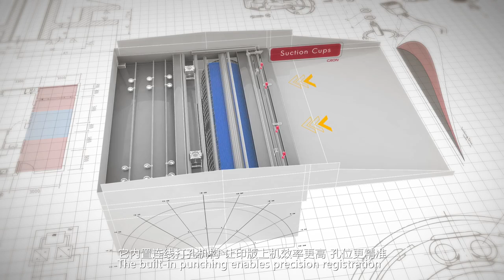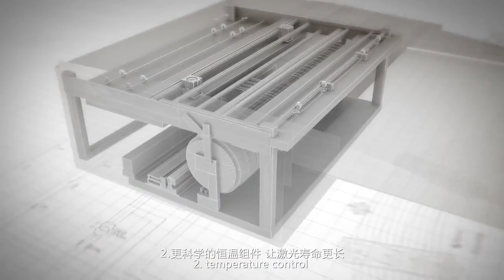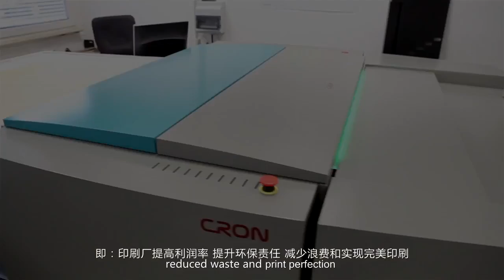Apolo - Novo CtP Modelo H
CTP 3 em 1 (Térmico ou UV). Gravador, alimentador automático, punch em linha. Muito mais econômico.